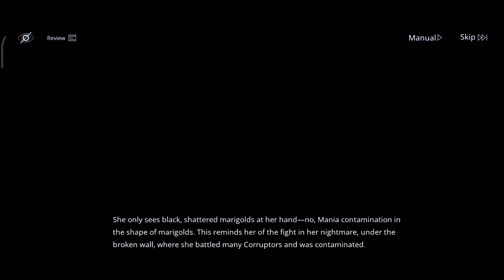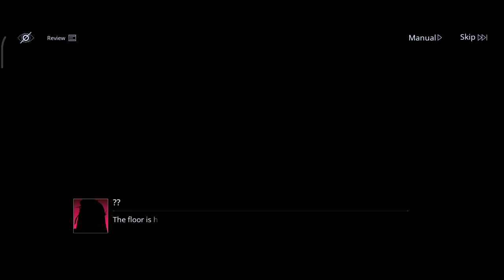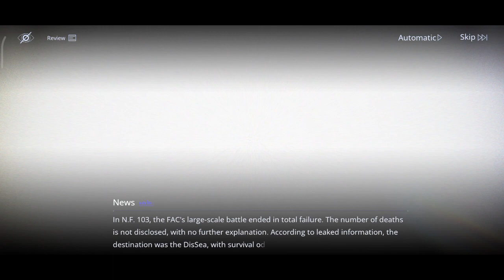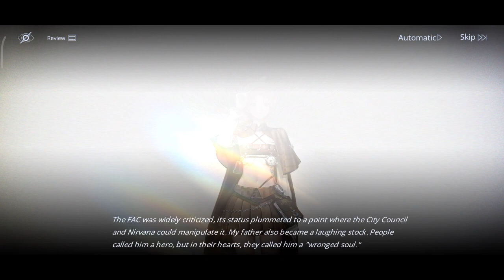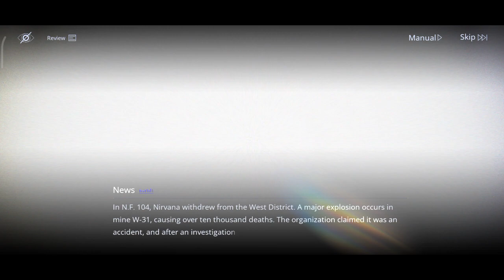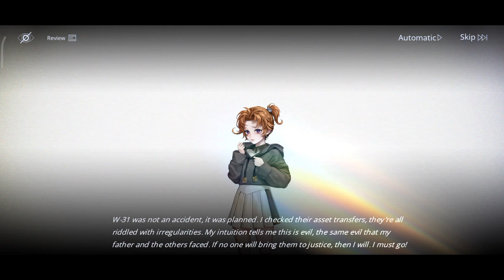(R16+) Path to Nowhere - Flora Unfurl [II Final] - Scarlet Bloom P.I Detective - BS-106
Thank you Coq for Kick!